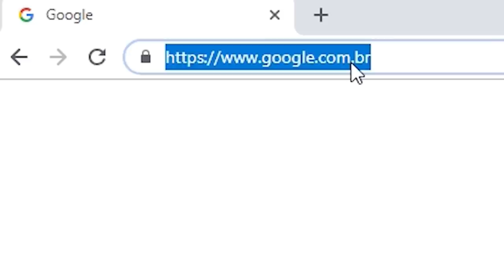Apollo x Jotape | SEGUNDA FASE | 146ª Batalha da Aldeia | Barueri | SP